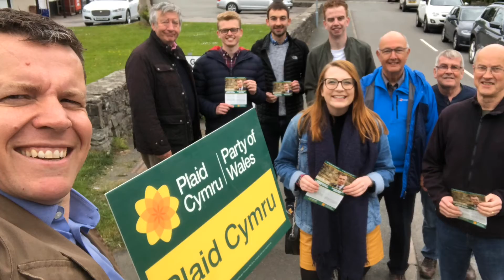Canfassio hefo Carmen Smith // Canvassing with Carmen Smith